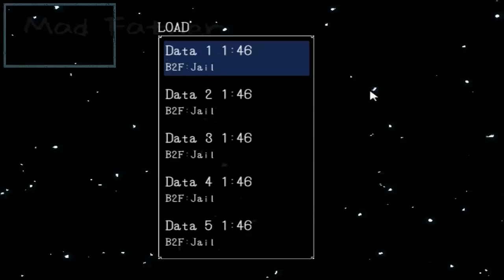"Mad Father" #05 - Chora fabuła - ArchiLive Esa (+download link)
Zapis archiwalny Livestreama z gry...
... Mad Father.

pozdrawiam,

Esgaroth